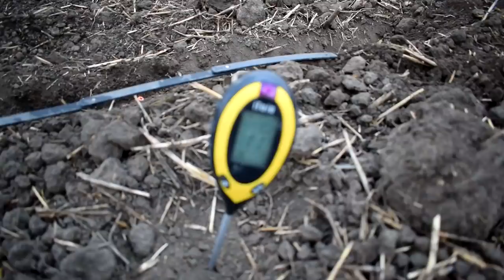Сіємо Кукурудзу Моніка 350 МВ від НПА "Пілігрим"